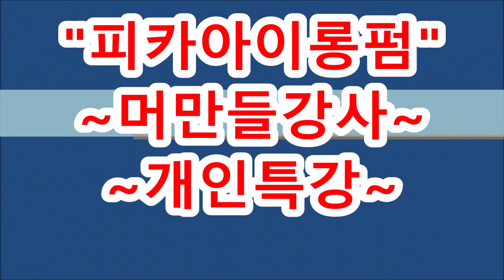아이롱펌에는,,,숨어있는~ 아이롱전문~컷트법이 있어요!!(오늘은~ 서대문원장님께서~3회차특강~아이롱전문컷트~실전특강,오셨어요)..(피카회원점용)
아이롱펌에는,,,숨어있는~      아이롱전문~컷트법이 있어요!!
(오늘은~ 서대문원장님께서~3회차특강~아이롱전문컷트~실전특강,오셨어요)..(피카회원점용)
피카를 만남은 여러면에서 저에게는 행운입니다
특히 C3는 오랜 고민거리였던 ~ 과연화를 막아주어서 참으로 좋습니다
네덜란드 원장님의~^^흑인곱슬 레시피입니다
이 머리는 머리끝이 2년 전에 매직한 머리이며 많이 엉키는 심한 축모입니다
저는 이런 머리는 4등급으로 머리 상태를 나눠, 연화를 봅니다

1)뒤통수  베이비헤어 윗쪽부분
2)앞쪽 , 옆쪽 , 정수리 머리
3)주변머리 ( 앞쪽, 귀옆, 뒷쪽 목덜미 , 모든 베이비헤어들)
4)먼저한 매직 부분, 약은 강도가 다른 세종류로 만들어 머리가 강한 순서대로 바릅니다

ㅡㅡㅡㅡㅡㅡㅡㅡㅡㅡㅡㅡㅡㅡㅡㅡㅡㅡㅡㅡㅡ
ㅡㅡㅡㅡㅡㅡㅡㅡㅡㅡㅡㅡㅡㅡㅡㅡㅡㅡㅡㅡㅡㅡ
¤피카는~